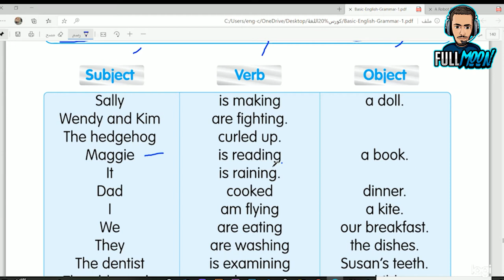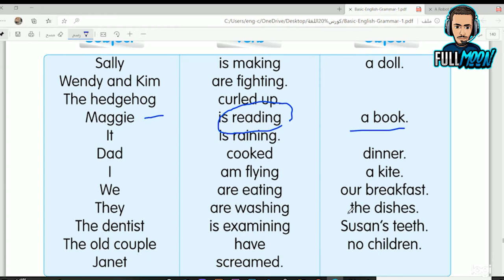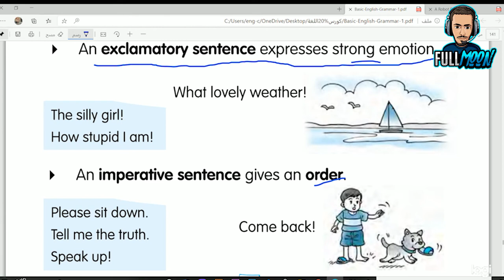Sentences الدرس 29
أنواع الجمل في اللغة الانجليزية

ارجو النشر لتعم الفائده لنشر الخير نشر التعلم وشكرا للجميع